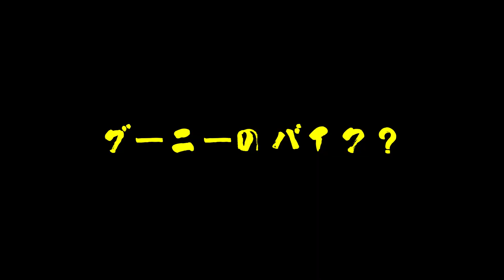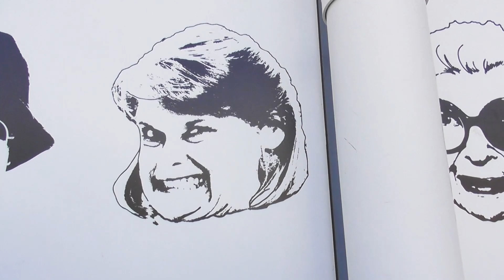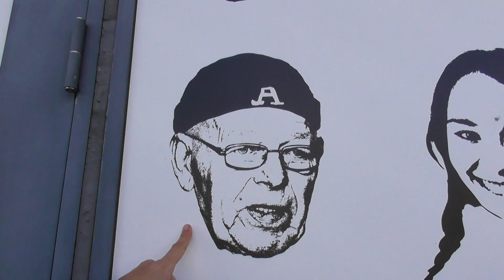アンパンマンに関するゆるせない話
ラリアの遠足、神戸編です。
とは言ってもほぼトークです。アルディの遅刻に対するグーニーの𠮟責やおもしろい階段の上り方グランプリ、アンパンマンの許せない話などなど。そして、グーニーのモノマネ初披露です！アンパンマンのくだりは後半です。最後まで見てね😃